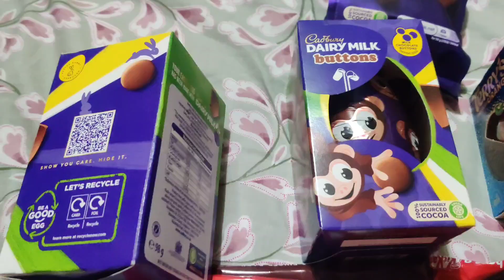Easter e chocolate ডিম পেল। এই কটা দিন দারুন মজা করে কাটালাম আমরা